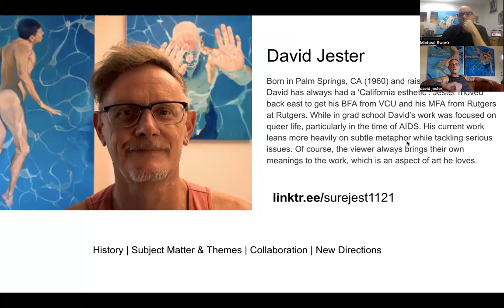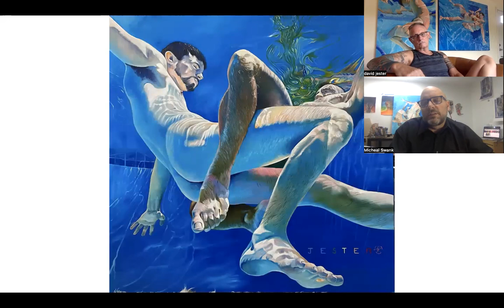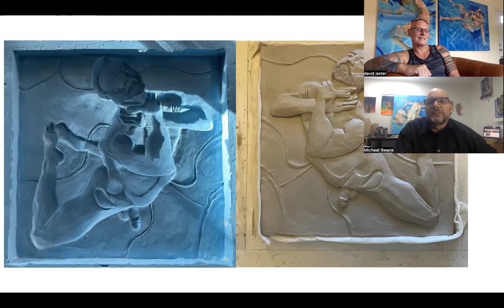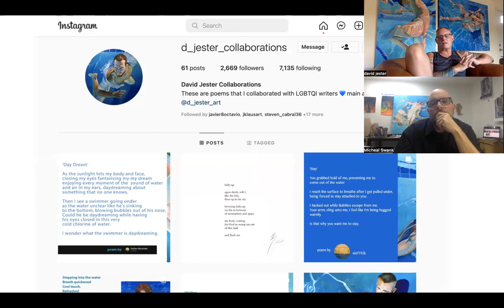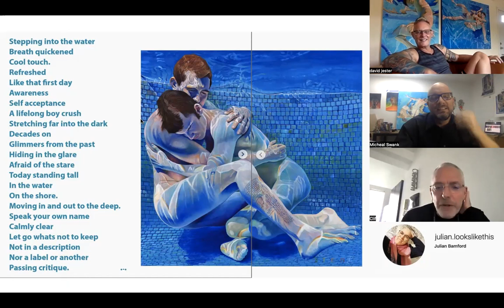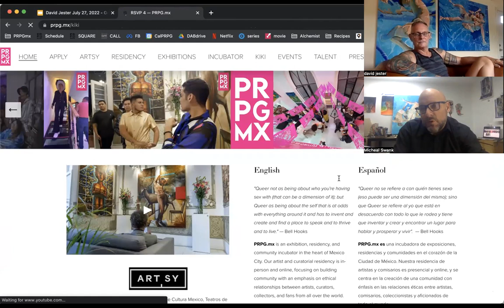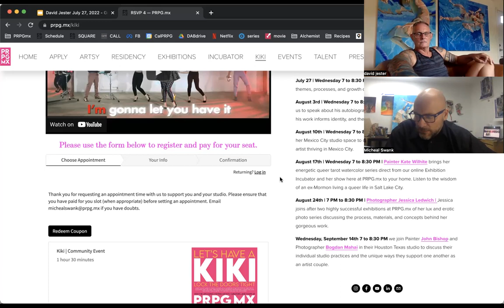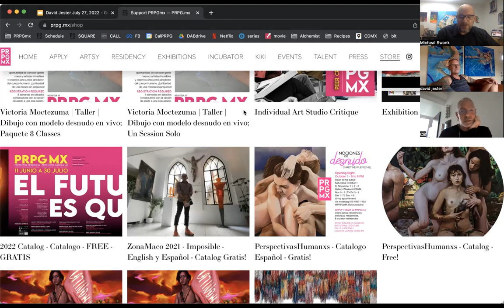Let's have a Kiki | David Jester | Visiting Artist | PRPG.mx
Kiki - Lock the Doors! RSVP Required!

July 27 | Wednesday 7 to 8:30 PM | Painter David Jester @D_jester_art discusses the themes, processes, and growth of his Palm Spring, CA studio practice.
What's a KiKi?
Kiki is a term that grew out of Black LGBTQ American social culture and is loosely defined as a gathering of friends for the purpose of gossiping and chit-chat, and later made more famous in the song "Let's Have a Kiki" by the Scissor Sisters.
PRPG.mx introduces the Kiki to keep us connected within the context of art and our studio practice without deadlines, presentations, and critiques. Open to Artists in Residency and the general public. We use these events to tour galleries, and museums, meet curators, visit art studios of local artists, and more.
You can see our upcoming Kikis at PRPG.mx and register/pay for your seat today. Proceeds cover expenses and 50% goes to the artist or project presenting. Help support our programming and keep the queer dream alive!
Upcoming | July 27 | Wednesday 7 to 8:30 PM | Painter David Jester @D_jester_art discusses the themes, processes, and growth of his Palm Spring, CA studio practice.
New Kikis are coming so keep checking back, follow us, sign up for our newsletter, and stop into the gallery/residency to meet and view our artists.
APPLY AT PRPG.mx | Residencies online and CDMX | Exhibitions CDMX and Artsy.net/PRPGmx | Curatorial Residencies and more!